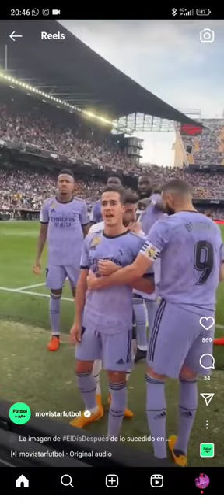🗣️ Lucas Vazquez to the Valencia fans: “You are a disgrace.”